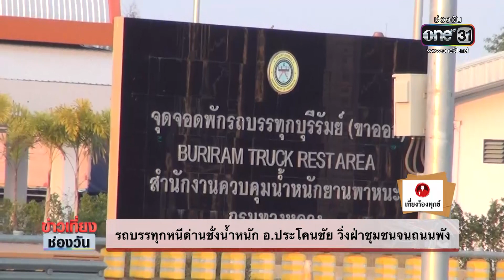รถบรรทุกหนีด่านชั่งน้ำหนัก อ.ประโคนชัย วิ่งฝ่าชุมชนจนถนนพัง | เที่ยงร้องทุกข์ | ข่าวช่องวัน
รถบรรทุกหนีด่านชั่งน้ำหนัก ด้วยการวิ่งฝ่าเข้าชุมชน ชาวบ้านจะอยู่อย่างไร
ติดตามใน "เที่ยงร้องทุกข์" กับ จั๊ด ธีมะ